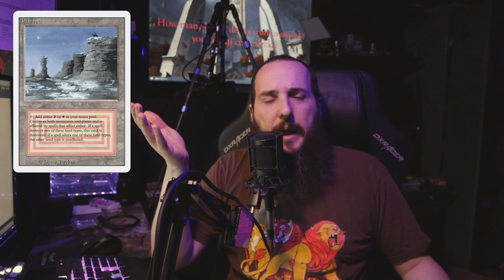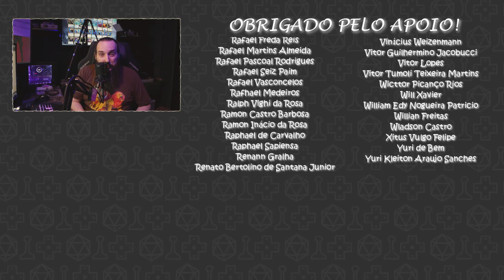Base de Mana Barata para Commanders Multicoloridos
Com o código FAZENDONERDICE as suas compras no Marketplace da Ligamagic tem valor dobrado pra concorrer a uma mochila Ultimate Guard Ammonite e 40 bundles de Renascer de Zendikar!